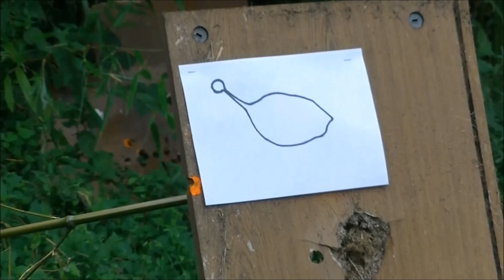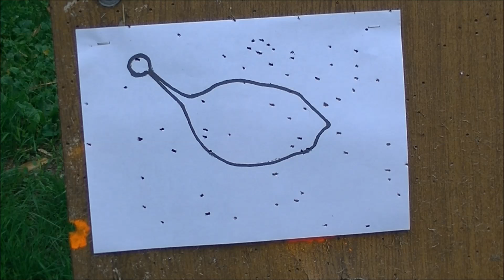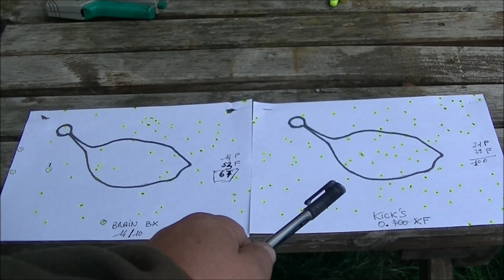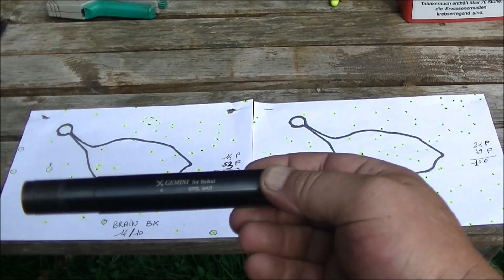CHOKE BRAIN, KICK'S, GÉMINI (sur Baikal MP155)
Choke Brain, Kick's, Gémini  sur fusil Baikal MP155.
Un véritable test plus poussé est à venir avec différentes cartouches de 36 à 60 grammes, ce petit test n'étant pas suffisamment représentatif.

Pour les épicuriens et les gourmands, une cuisine authentique et sans chimie.